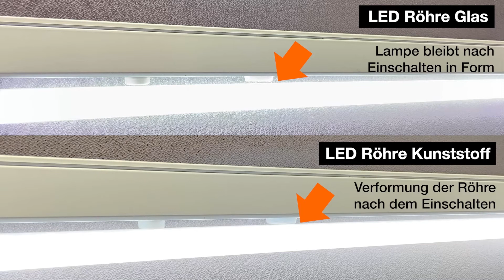LED Röhren Vergleich: Glas vs. Kunststoff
Wir haben den Test gemacht: Wie verhalten sich LED Röhren aus Kunststoff im Gegensatz zu LED Röhren aus Glas in Betrieb?
In unserem Vergleich ist ersichtlich: Die Glasröhre bleibt in Ihrer Ausgangsform, während die Kunststoffröhre sich biegt.